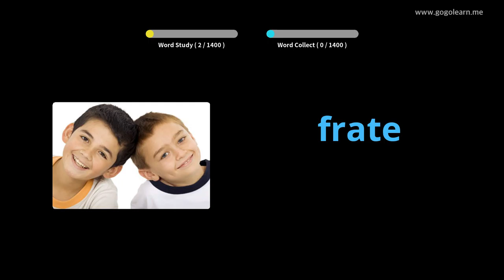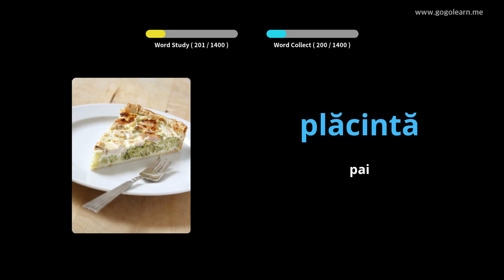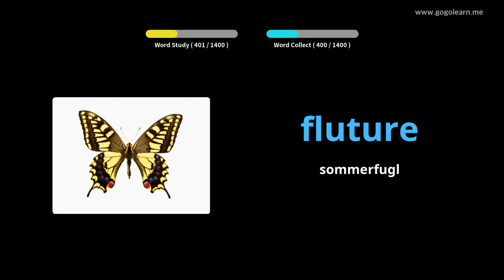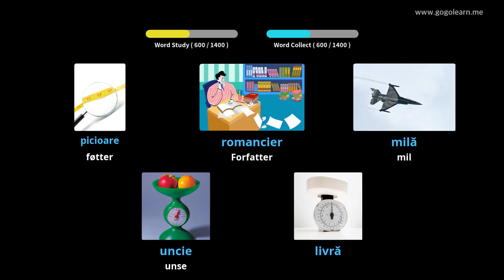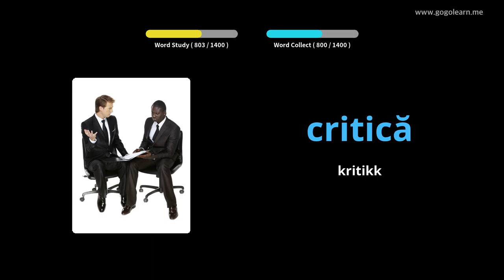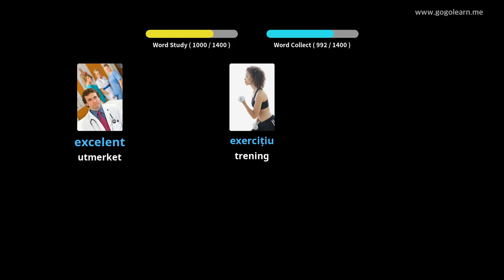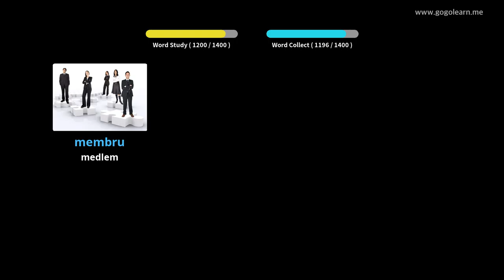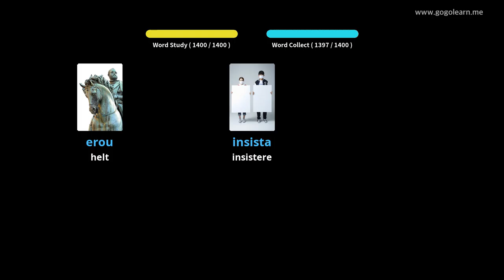Lære Roumanian Gjennom Bilder |Roumanian Vokabular Kids | Golearn